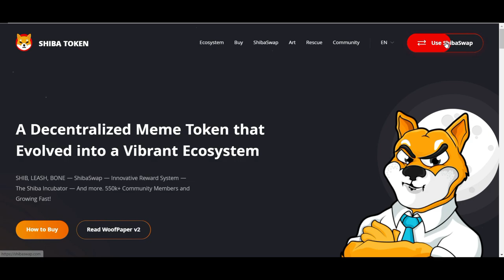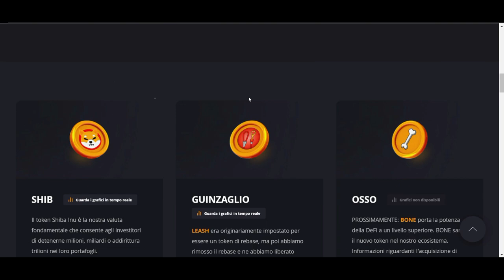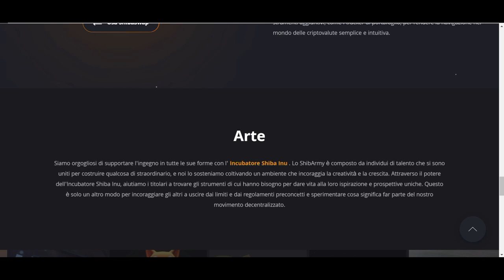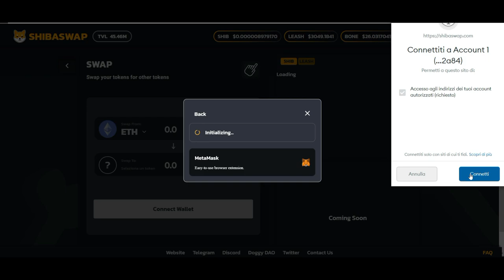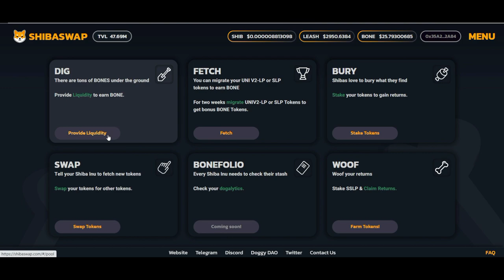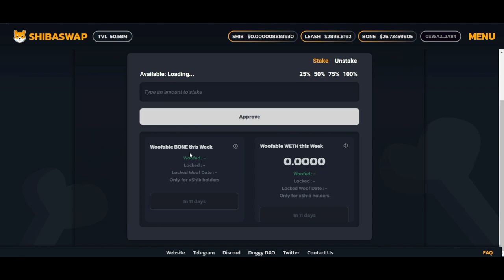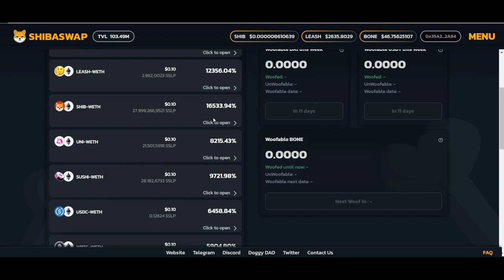💥SHIBA SWAP💥 è ONLINE con interessi Stellari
Finalmente l' AMM Shiba Swap è online!

👉eToro: urly.it/3cp1b